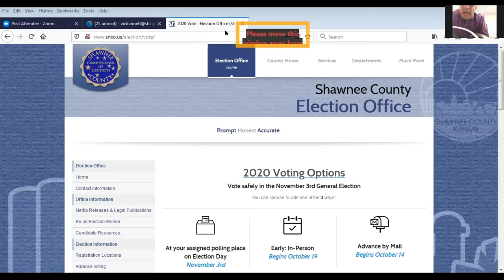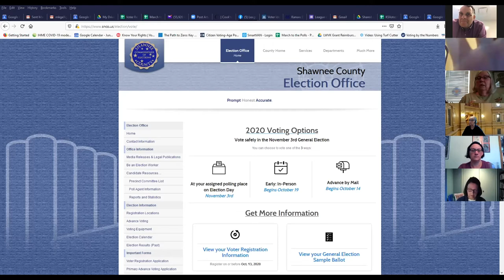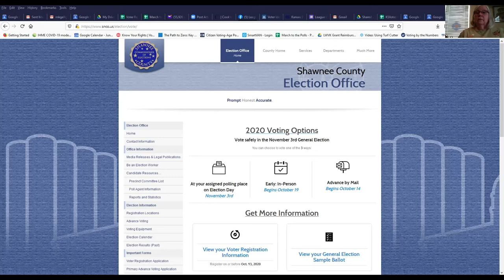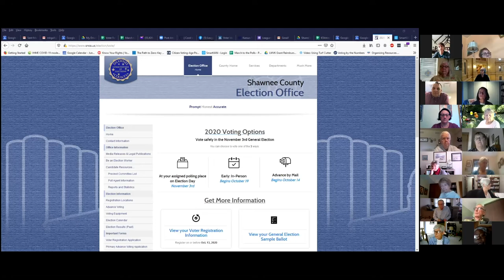Presentation by Shawnee County Election Commissioner Andrew Howell.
“Democracy in America” was the topic of the October 6, 2020, League of Women Voters Topeka-Shawnee County Tuesday Topics presentation by Shawnee County Election Commissioner Andrew Howell. Normally these public meetings are held at the library, however, with COVID-19 the meeting was held virtually. We’ve included the recorded presentation and provided highlights below. The library is a partner with the League of Women Voters Topeka-Shawnee County in sharing non-partisan civic information.